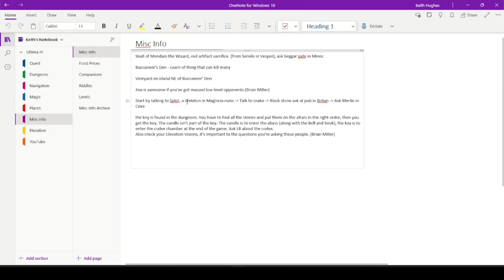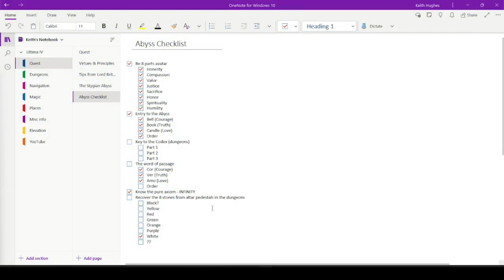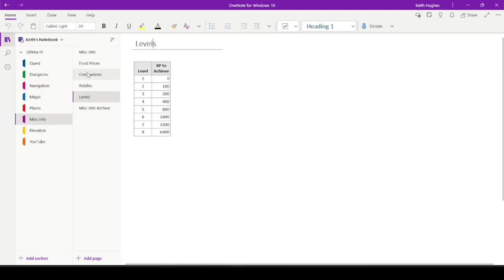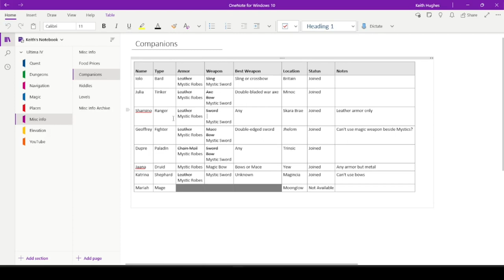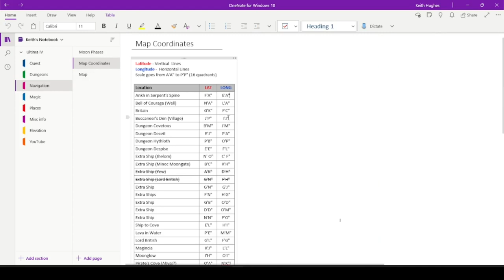Ultima IV Walkthrough - Episode 75 "Magic Bows and the Black Stone"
Despite being super-distracted we found the final stone in the wild and upgraded our weapons in my walkthrough of this 1985 role-playing fantasy game published by Origin Systems.